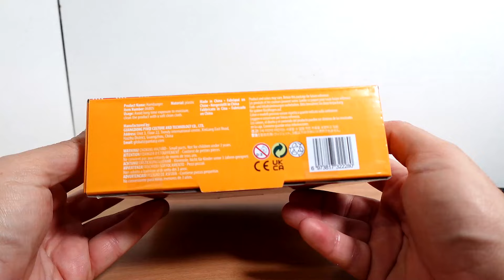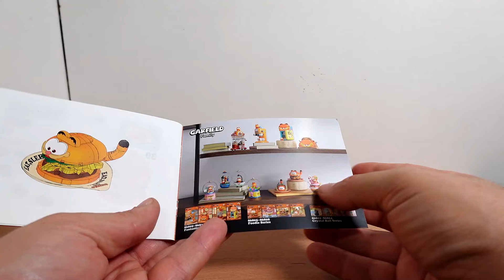Pantasy : Set Garfield tacos, hamburger, etc a croquer en brique a assembler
⬇️⬇️ TOUTES LES INFOS ICI CLIQUEZ POUR LES LIRE ⬇️⬇️

@pantasy8756 propose diffèrent set sur la licence de Garfield et aujourd'hui je vous présente la série " Garfield foodies " avec un hamburger ,tacos ,lasagne et une coupe glacée avec l adorable Garfield :)

leur boutique sur amazon

✅  copiez collez le lien si il ne s ouvre pas souvent adblock empêche le lien de s ouvrir

 ●▬▬♦▬▬  materiel utilisé  ▬▬♦▬▬●
📌Je filme avec un sony ZV-1F depuis aout 2024